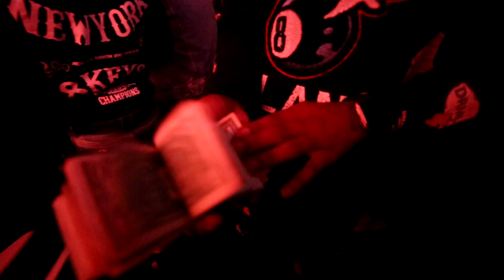Envy Caine x Lucky Mula - Love The Drip Prod. By NewYungCity (Dir. By Kapomob Films)